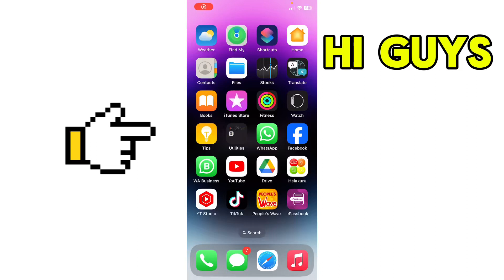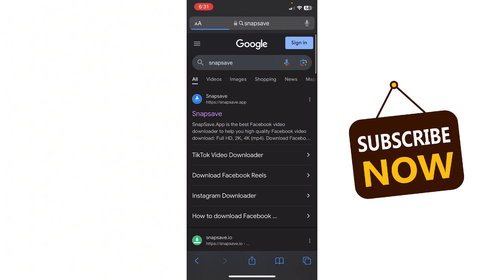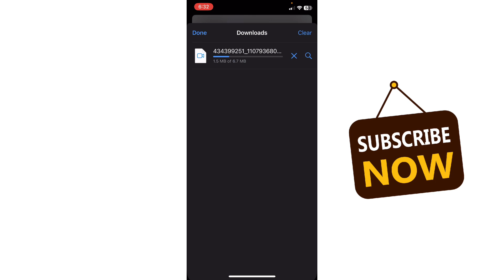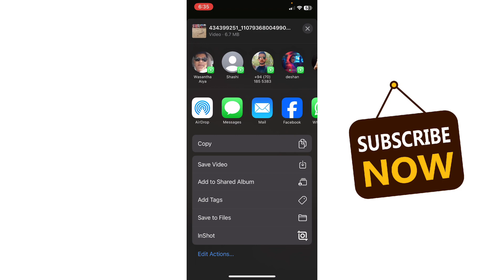Facebook Video Download On iphone | Sinhala Video | Dhanushka lakshman